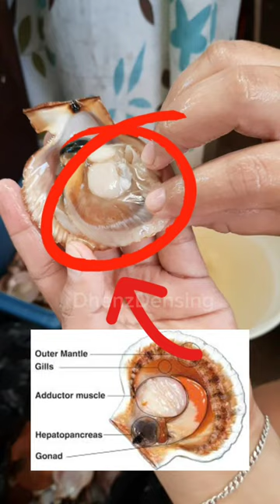PAANO LINISIN ANG SCALLOPS / HOW TO CLEAN SCALLOPS | dhenzdensing foodvlog#1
• Licence: You’re free to use this song in any of your videos, but you must include the following in your video description (Copy & Paste): Song: Ikson - Lights (Vlog No Copyright Music) Music promoted by Vlog No Copyright Music.